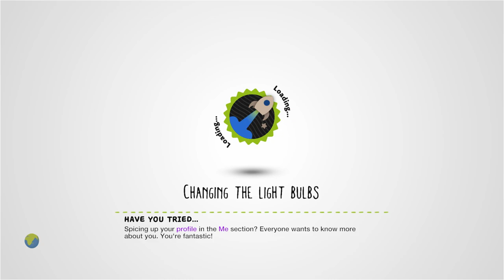Sonic Adventure 2 battle (City Escape) by Shade4040 - LittleBigPlanet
Mm Pick/Team Pick: No
Copyable: No

First Published: 20 Nov 2010
Last Updated: 8 Jul 2012

Chapters: N/A
Notes: